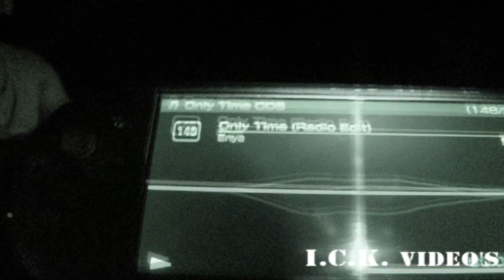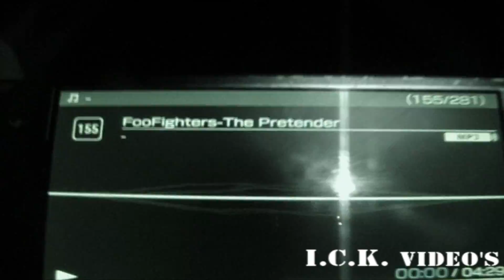The Long Wait -Censored-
THERE WAS A LINE~!! AT FREEPORT BEACH! A LONG LINE! lol 1 hour of wait fuck so i got board so we record leaving close to the end of the line

Were Being So Stupid As Hell
Oh Yeah we were talking mess about cops and more stuff about cops

On 4:49 My Cousin Said Very Bad Things About People So I Really  Have To Censored It!!!

Uncensored coming soon